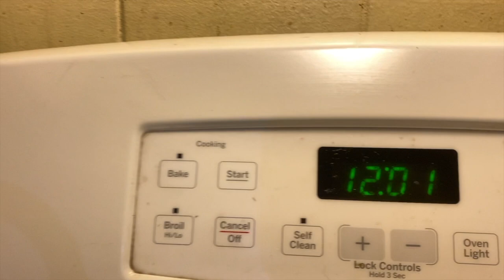My Quarantine Morning Routine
Hey My Beautiful Babies , this is my quarantine morning routine . Since we are still quarantined here in Hawaii imma be posting a lot more content since nothing else to do here but yalls know the drill make sure to grab something to eat , sit back and enjoy